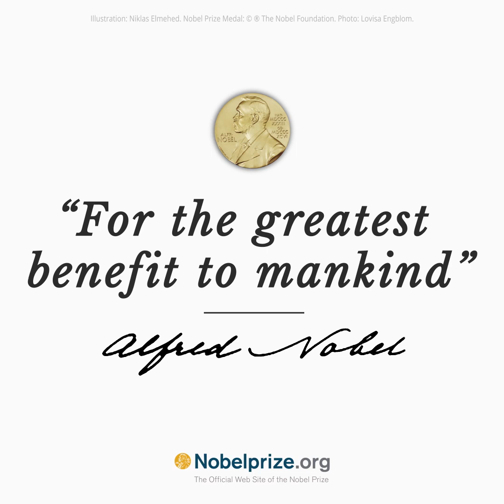“It’s opened up a previously unapproachable area of structural biology.” Richard Henderson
Richard Henderson was in a meeting on cryo-EM when his phone rang and he received the news that he has been awarded the 2017 Nobel Prize in Chemistry. ”I had to go out of the lecture room to hear it.”